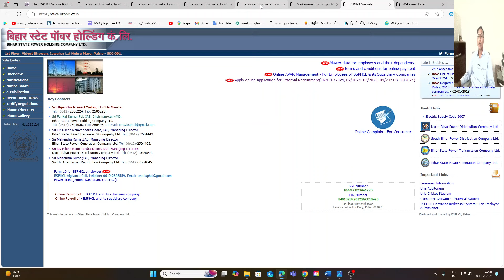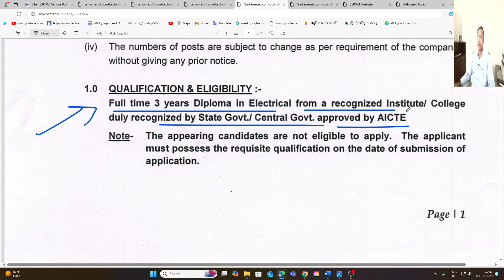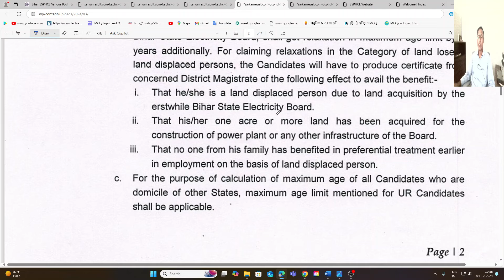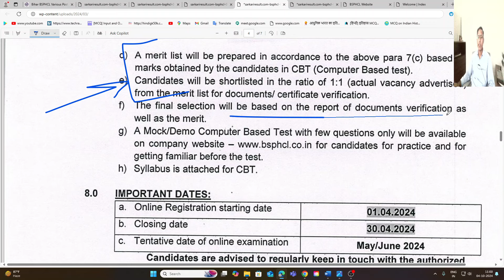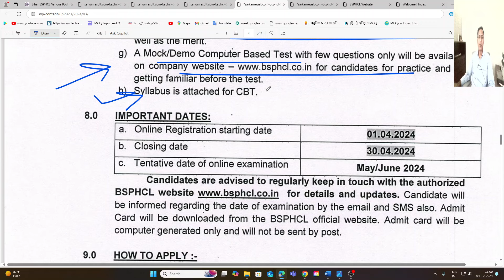BSPHCL JTO JEE Vacancy 2024 Re open | Bihar Bijli Vibhag Junior Engineer Electrical Recruitment 2024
Apply Online Form Link:
Download Advertisements Link:

Comments !